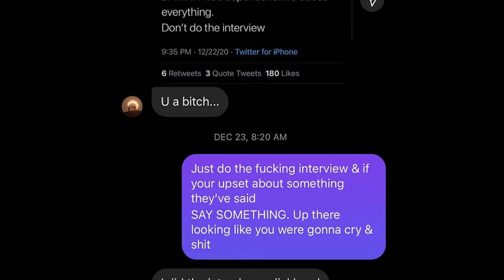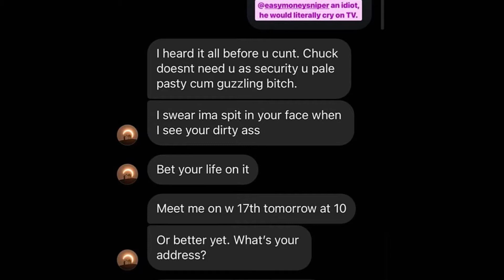QUAVO VS SAWEETIE? DRAKE GETS CHASED WITH KNIFE? MIGOS VS JUSTIN LABOY? Lil Nas X Devil Shoes? KD?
WHAT DID YOU THINK ABOUT VIDEO?